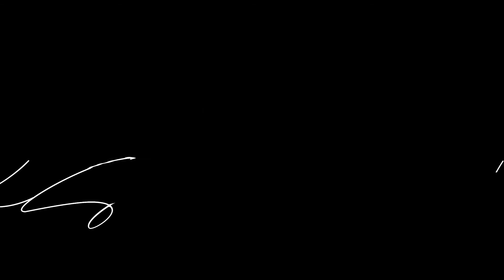Street artists paint a 29ft high Simpsons tribute on a doughball shop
Here’s how we did the Simpson’s tribute for Doughborough in Peterborough. Our artists Jonnie and Nathan painted this wall in around 12hrs straight (maybe under 10 if Nathan stopped talking), it was one of those dream requests to paint something from your childhood on such a large scale.

K Steels Films and Photography